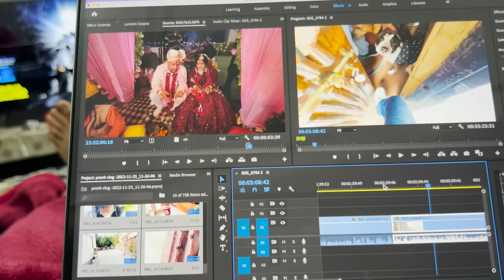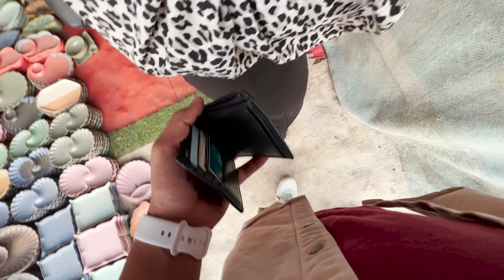First day ghar pr Aate he karcha karane lag gayi🤦🏻‍♂️😈 || Wedding Vlog coming soon..♏️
Vlogging Gear

Go pro 8
Mavicair 2
iPhone 12 pro max
Rode mic
Rode mic
Apple MacBook pro m1
Go pro mount